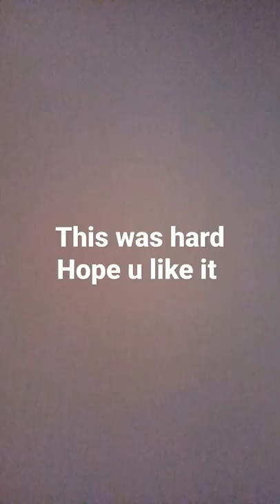drawing cosmic garou(cosmicfear garou)anime